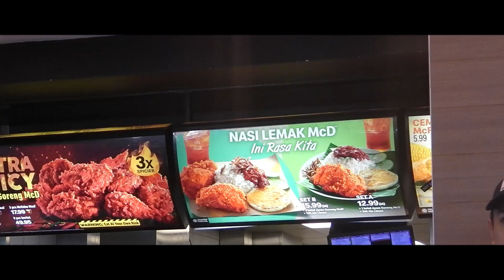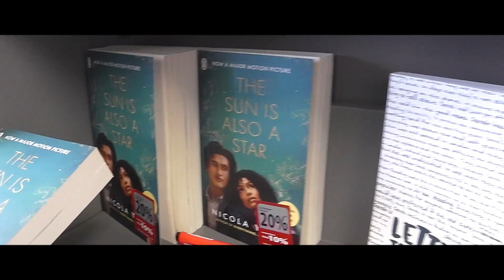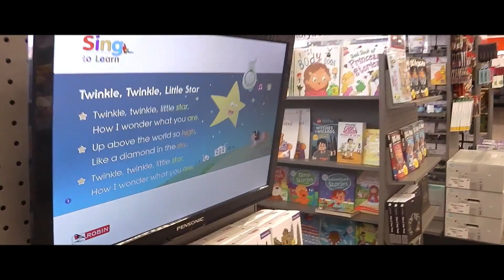we celebrate our birthdays!